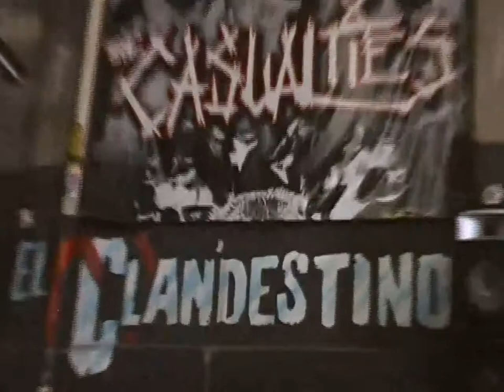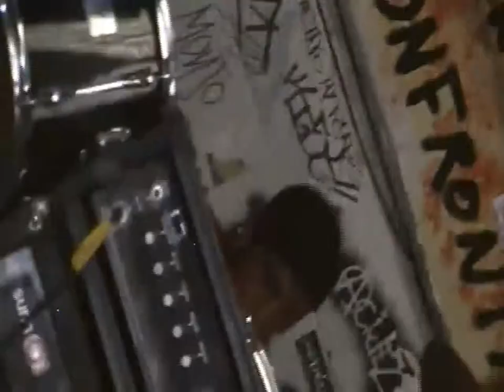Petardo Insomnio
Tokin en el Clandestino el 27 octubre 2012 ,.